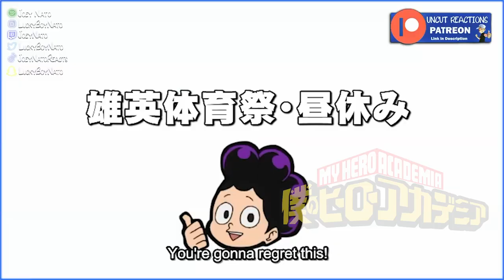UA SPORTS FESTIVAL! (Part 1) 🔥| My Hero Academia S2 E1-6 Reactions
-Lucky Squad, Never Give Up 🍀

Joey Nato is a rapper, music producer, YouTuber & Twitch streamer from Connecticut (CT), USA.  This channel is dedicated to high energy, comedic reactions to anime episodes & movies.  Enjoy! 🍿

Equipment Joey Nato uses:
Streamdeck (Elgato Streamdeck XL)